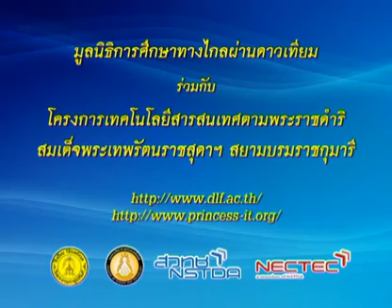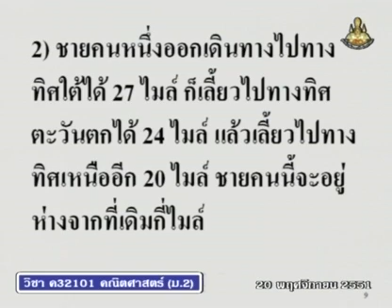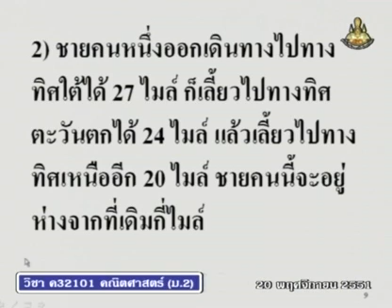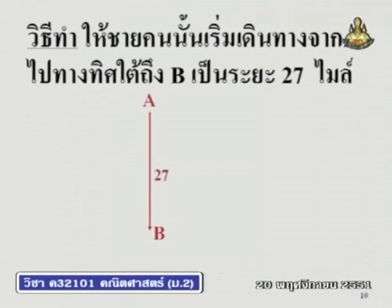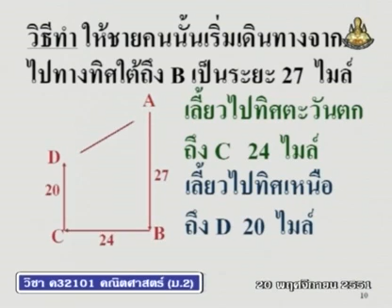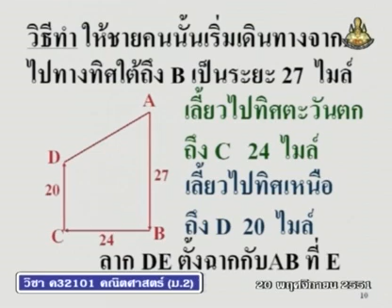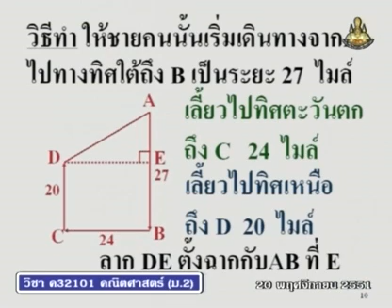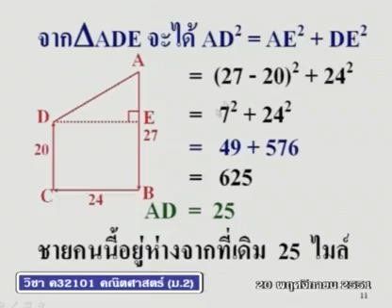221 51maM2 064Bh mathm 2 คณิตศาสตร์ม 2